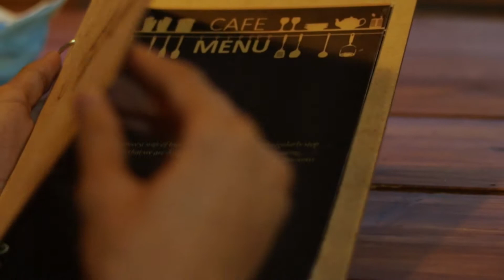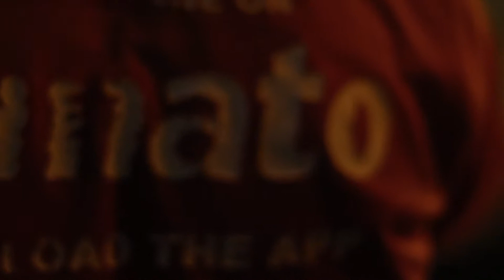WheeloFeed | Promotional video | Advertisement | Ankleshwar | No.1 Café | GIDC | FOTOMINATI